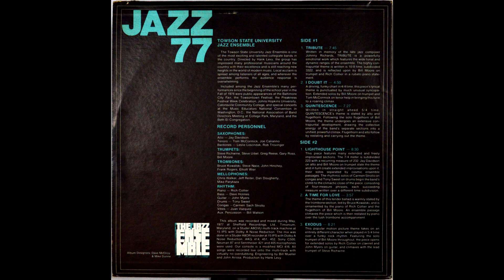Towson State University Jazz Ensemble - 1977 - 03 - Quintescence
Jay Davidson - Alto Sax
Tom McCormick - Tenor Sax
Joe Calianno - Tenor Sax
Leslie Lesondak - Baritone Sax
Rob Trovinger - Baritone Sax
Steve Richwine - Trumpet
Steve Uibel - Trumpet
Greg Reese - Trumpet
Gary Ross - Trumpet
Bill Moore - Trumpet
Bruce Kowalski - Trombone
Steve Nace - Trombone
John Hinchey - Trombone
Frank Rogers - Trombone
Elliott Wier - Trombone
Chris Walker - Mellophone
Jeff Reiter - Mellophone
Dan Dougherty - Mellophone
Mike Parykaza - Mellophone
Rich Collier - Piano
Dave Holmes - Bass
John Myers - Guitar
Tony Sweet - Drums
Carmen Sach Strollo - Congas
Juan Vazquez - Vibes
Bill Watson - Auxiliary Percussion